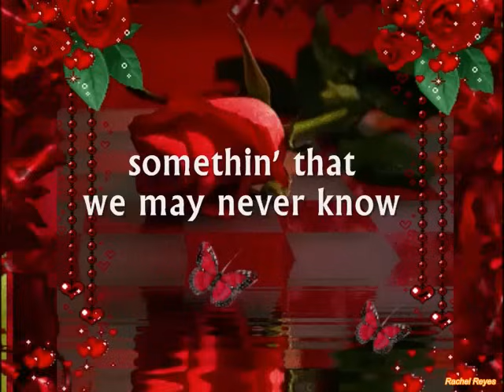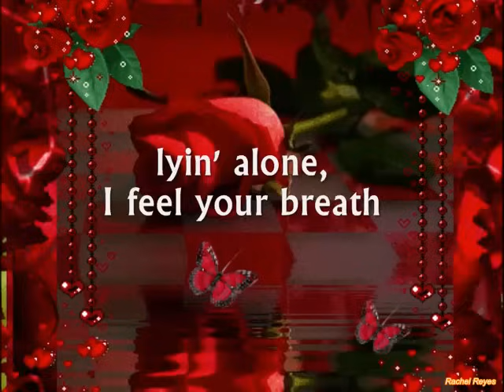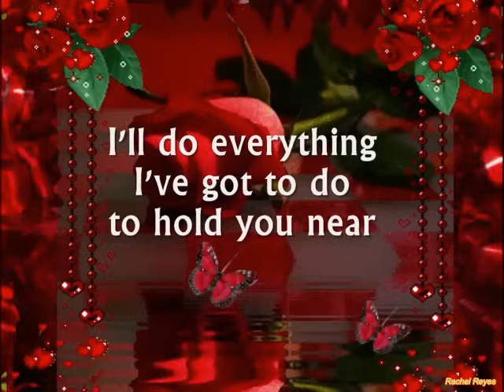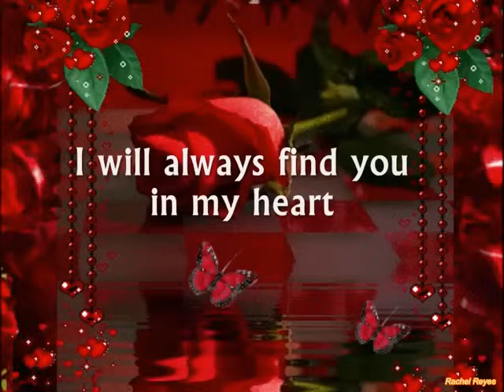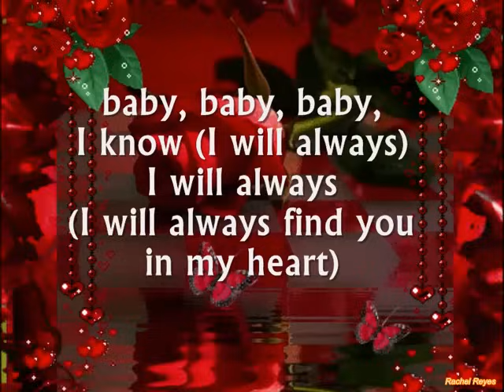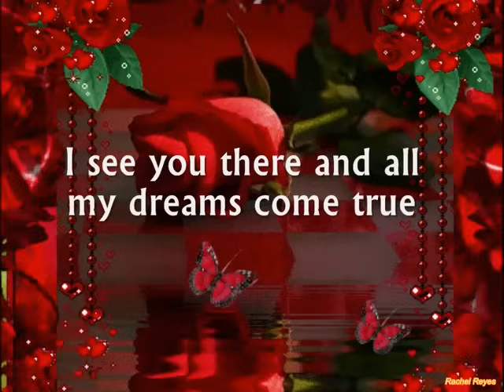I'LL FIND YOU IN MY HEART - (Lyrics)